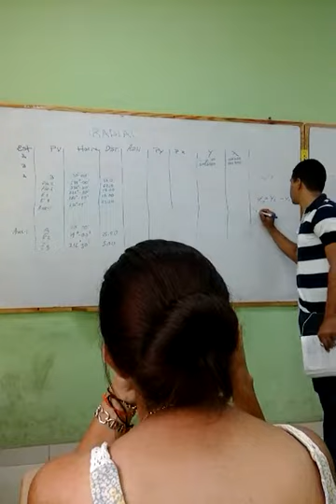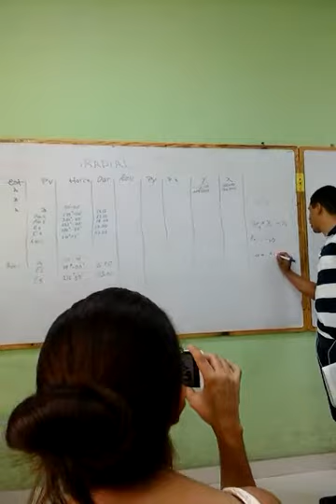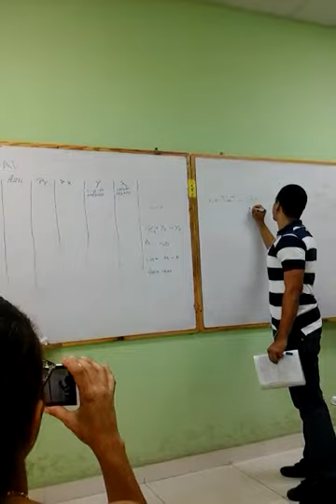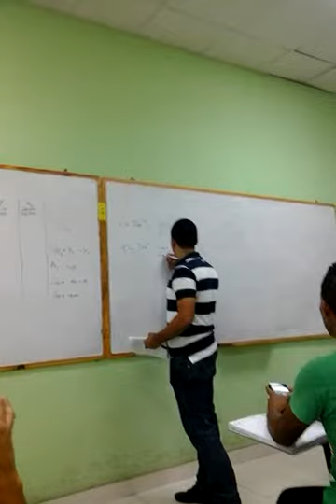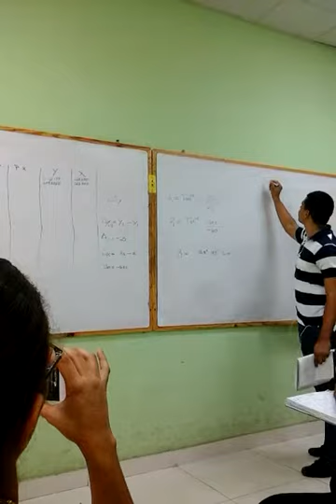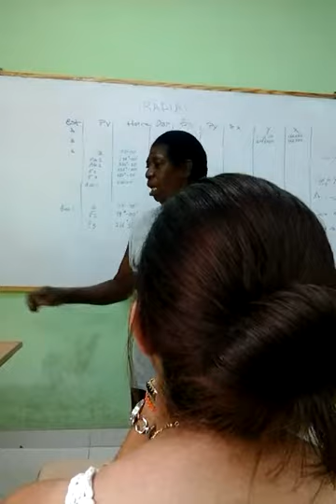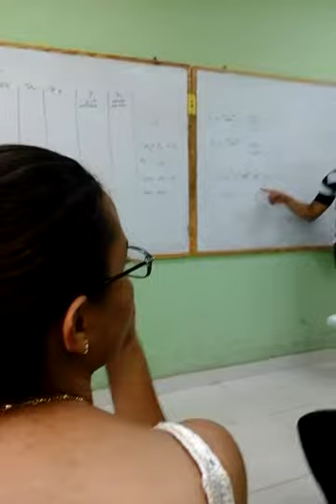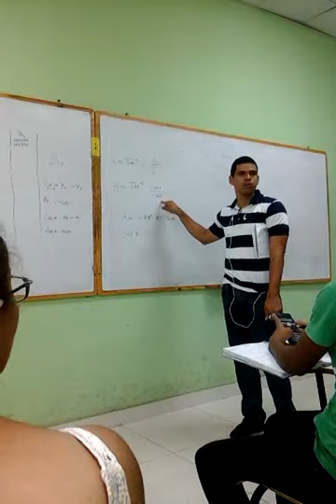RADIAN: Explicacion de la practica parte 1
Segun el monitor los datos estan mal, pero aca les dejo los procedimientos. Que conste, el profesor no ha explicado esto aun.